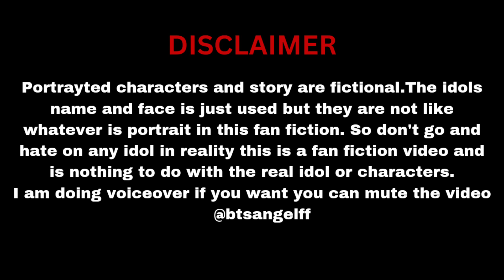WHEN HE GOES INSIDE YOU HARD IN THE STORE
When you bf do it with you in dark room 😜💞

*IT'S JUST A FANFICTION AND IMAGINATION VIDEO SO DON'T TAKE IT SERIOUSLY IF YOU FEEL UNCOMFORTABLE SO YOU CAN LEAVE THE VIDEO*

STORY BY BTSANGEL'SFF

I 💜 YOU ARMY'S